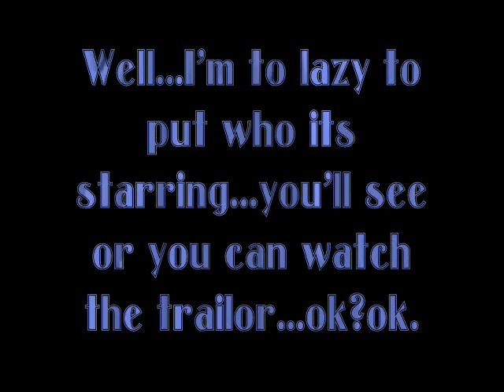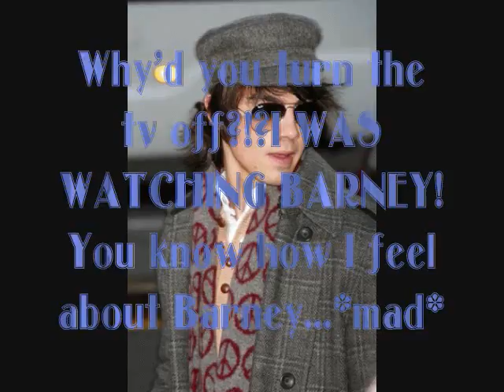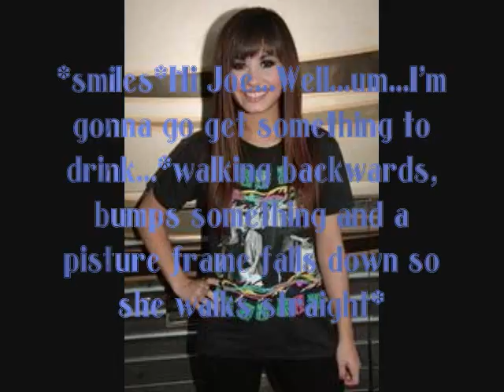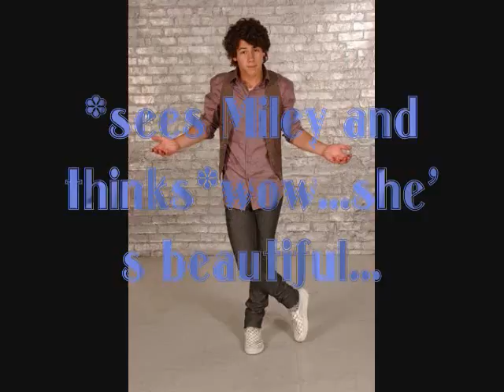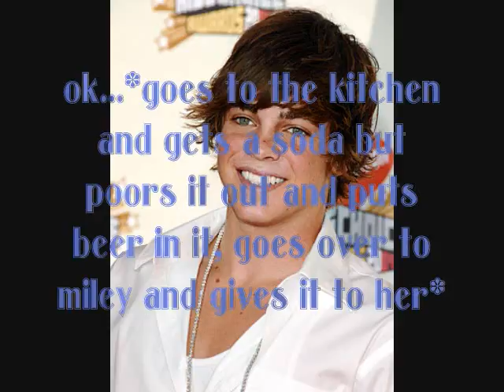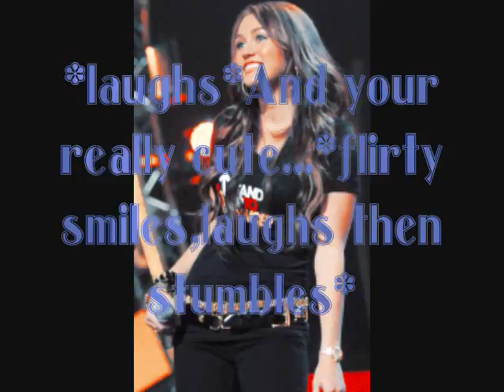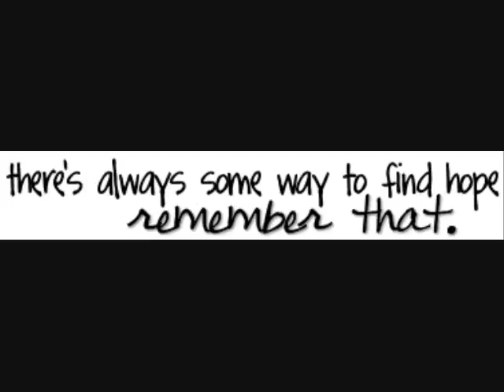Secrets Ep.1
HEY WHATS UP DAWG?!?lol. hope ya love it!lol.Sorry for the crappy song at the beginning...it got copyrighted.cuz b4 I had How do You Sleep by Jesse Mcartney
so I had 2 change the song to this sucky song...ugh...

xoxoxoRachxoxoxo